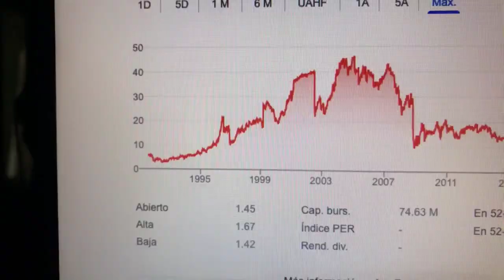🔴 Datos Sobre El Comercio De Acciones De Regis Corp RGS 🔴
Regis Corporation es un operador estadounidense de salones de belleza. A agosto de 2021, cuenta con 5563 salones franquiciados y 276 propios. Su sede se encuentra en Saint Louis Park, Minnesota.